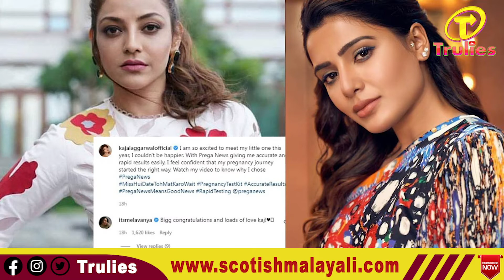BODY SHAMING | മഞ്ചു വാര്യർ കട്ടകലിപ്പിൽ, കാജലിനെ ബോഡി ഷെയിമിംഗ് നടത്തിയവർക്ക് കണക്കിന് കിട്ടി.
മഞ്ചു വാര്യർ കട്ടകലിപ്പിൽ, കാജലിനെ ബോഡി ഷെയിമിംഗ് നടത്തിയവർക്ക് കണക്കിന് കിട്ടി.